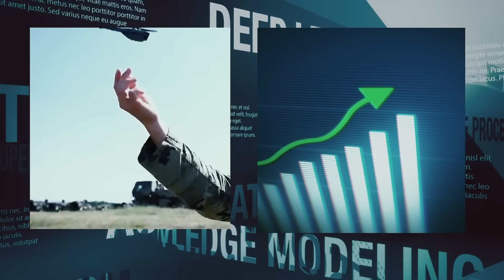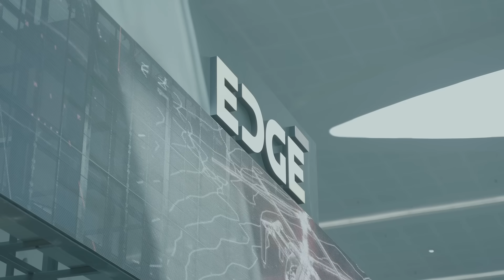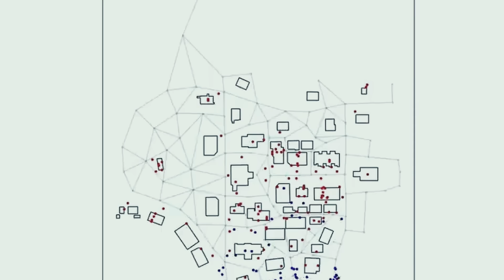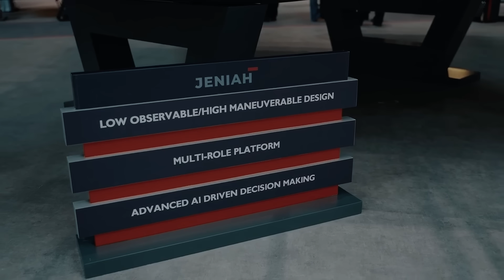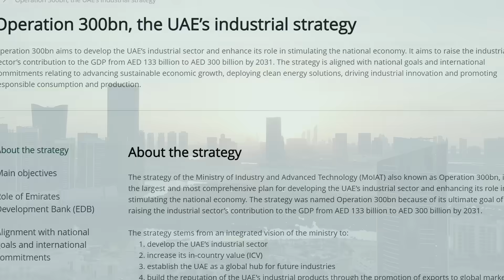🔴 Unmanned Warfare : The New Age of Autonomous Military Technology Is Already Here!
Hello, today I want to speak with you about a fact we all have noticed over the last couple of years but never spoke about in depth on this channel. The fact is: Warfare has changed. We now live in a world where conventional peer-to-peer conflicts have become an unpleasant reality again. While the previous conflicts of the last two decades were mainly dominated by asymmetric warfare in mostly unconventional settings, with a strong emphasis on small, highly specialized, and skilled armies, war has turned into an old-fashioned numbers game involving a lot of manpower and equipment again. Especially countries with larger populations have a strong advantage here by nature. But not only this, paradoxically, war has also become more unmanned, and new advances in technology have the potential to become a surrogate in warfare, acting as a force multiplier, especially for smaller countries who would otherwise be at a numerical disadvantage given the new/old circumstances.

In this video we take a look in to the future and what already is there in stock based on my two last visits to the International Defense Exhibition in Abu Dhabi where the host country alone showcased over 25 new products in the unmanned and autonomous sector.